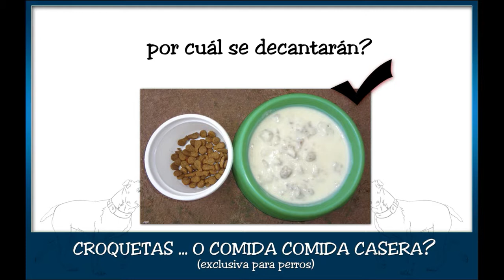QUÉ COMIDA ELEGIR?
Mucha gente nos preguntamos lo mismo: Comida casera perruna o croquetas?
Respuestas hay varias, depende del bolsillo de cada dueño, depende del tiempo, depende del valor que les damos, depende de nuestro estado de ánimo...depende de varios factores.
Aquí en éste vídeo he deseado poner a la jueza a juzgar por sí misma.
Tiene dos opciones serias y una tercera, no tarda mucho en decantarse y responder por sí misma qué es lo que ralmente le apetece almorzar.
El plato que se sirve finalmente lleva: Arroz integral, huevo duro, caldo de pollo y carne molida.